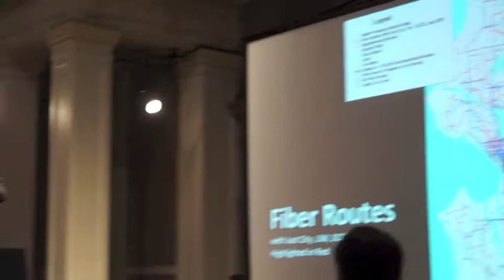Seattle Mayor Mike McGinn: "We are the city of the future"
When Seattle hosted the World's Fair 50 years ago, people predicted a 2012 full of flying cars and jetpacks.

Of course, that hasn't happened yet. But speaking to a packed Thursday night as part of Ignite Seattle, Mayor Mike McGinn made it clear that those same people were correct about at least one thing.

"We can make fun of what they thought the future was, but they got one thing exactly right: That we would be the city of the future by focusing on innovation, science, arts and culture," McGinn said. "We've done that the last 50 years."